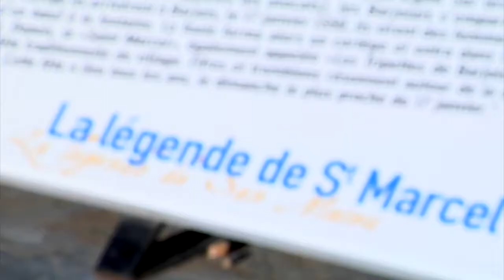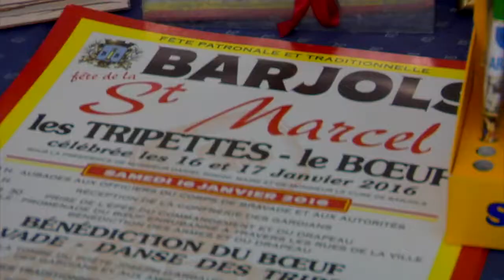Tripettes de Barjols 2016 Reportage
Vidéo réalisée à la demande de l'Edition Varoise